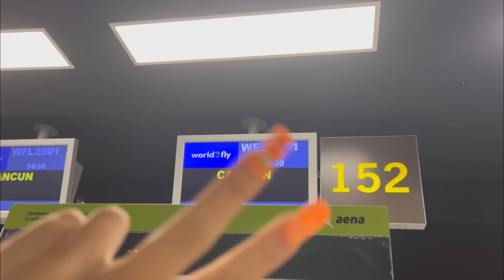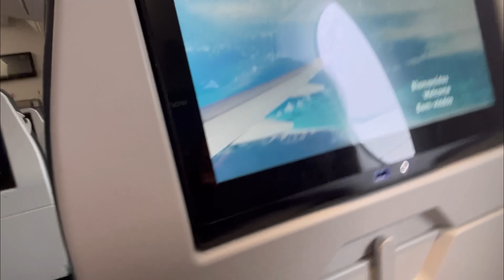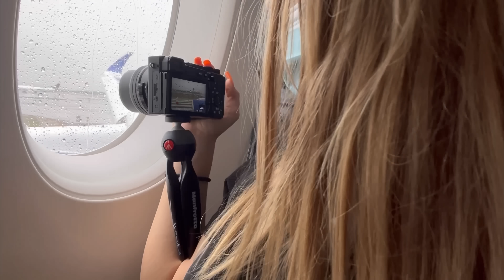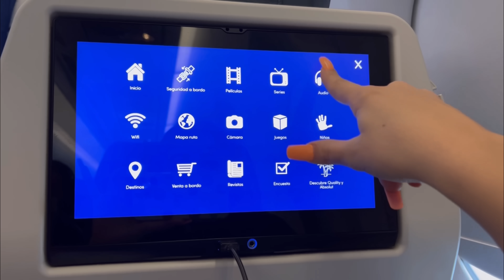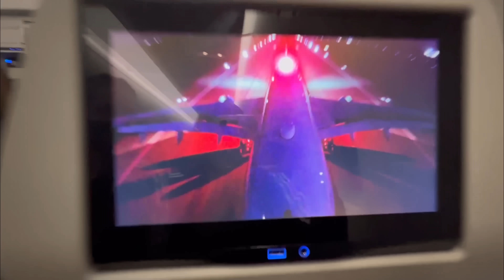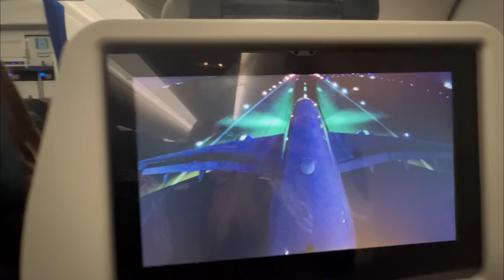el mejor viaje de mi vida